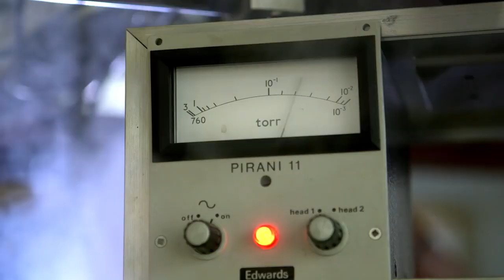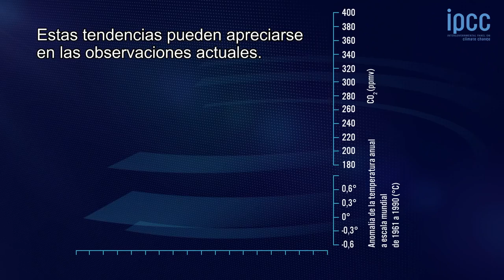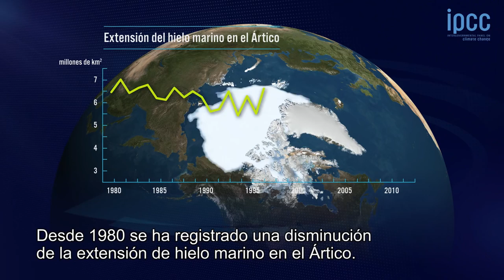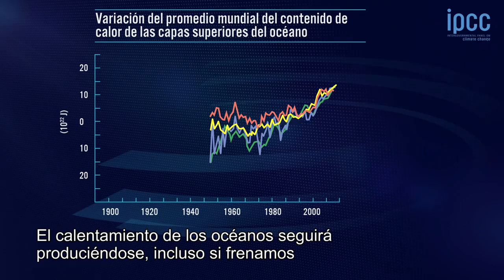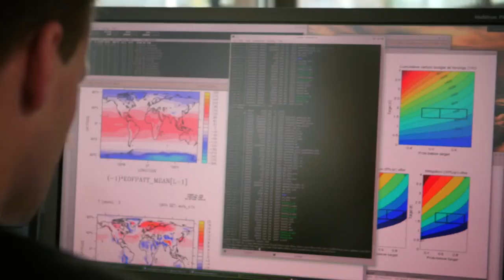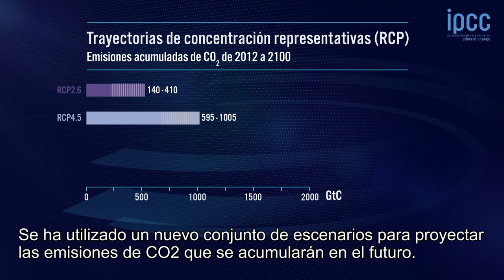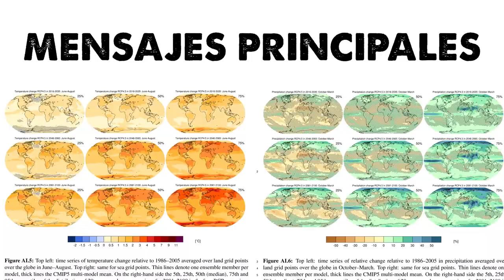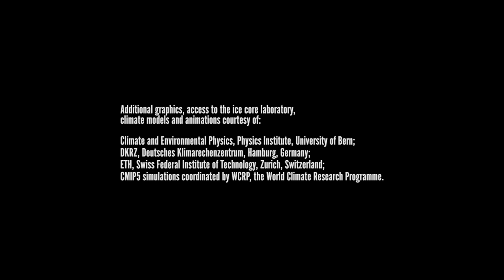Spanish Climate Change 2013 Bases Físicas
Conferencia “Océanos y Criósfera en un Clima Cambiante”.

El encuentro contó con varias ponencias de expertos y científicos del IPCC, entre los que destaca la participación de Francisco Cuesta, Coordinador de Biodiversidad de Condesan, quien fue invitado a compartir la presentación “Cambio Climático en los Andes Tropicales, impactos esperados y observados”. Al respecto, dicha presentación fue producto del trabajo que se viene realizando en el marco de los Programas EcoAndes, Bosques Andinos y el Programa Manejo sostenible de las montañas para el cambio global; estos últimos impulsados por el Programa Global de Cambio Climático y Medio Ambiente de la Cooperación Suiza COSUDE.

Video producido por IPCC
Programa Bosques Andinos
marzo 2018